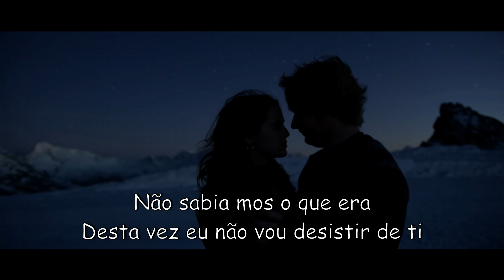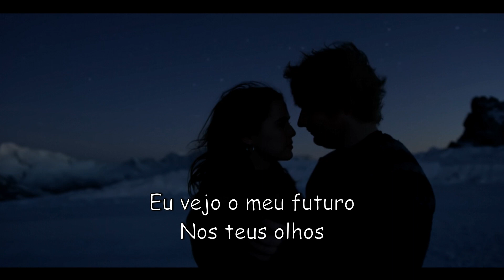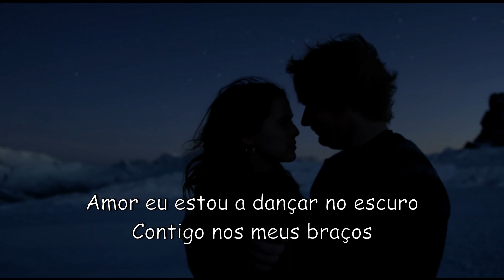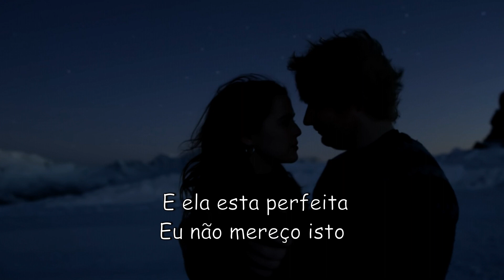Ed Sheeran - Perfect Tradução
Ed Sheeran - Perfect Tradução By Dj Martelinho